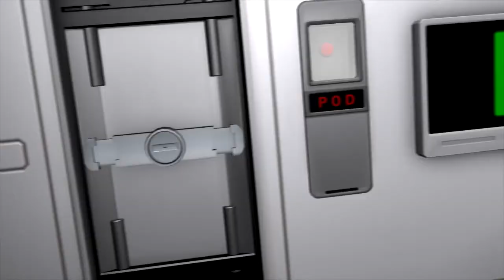Let's Play Zero Time Dilemma Part 17 [PS4] Pop Off (Blind)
🐧 The 999 / Virtue's Last Reward sequel! Game 3 of the Nonary Games Part 17: Pop Off. This is our Blind let's play of Zero Time Dilemma on the PS4! This is the third and FINAL game in the Zero Escape Trilogy, produced by Spike Chunsoft who did the Danganronpa Trilogy! Will we save the world or will our actions cause the coming tragedy? The thrilling conclusion to a thrilling series is now!

🐧 We will play until we have seen all endings in this visual novel classic. This will be a complete playthrough, by me your FlightlessBird, with cuts happening very rarely. When they do, I will have a constant time ticking during puzzles, so you will always know how long it took to solve each puzzle. So expect all the paths! All the puzzles! And more importantly, all the story! As a story-based channel, we will try to get every bit of lore information out of this new classic series and voice-over every line of dialogue.

🐧 This is the PS4 version. It is my hope to bring to you many other visual novel and puzzle games on this channel, this only being the first with others such as Ace Attorney coming later. This game features multiple endings and the PS4 version has a flowchart that allows us to better track these and jump around once we've completed the game once. This will allow us to see everything this game has to offer. While this is a newer game (released originally in 2016), I am a HUGE fan of Danganronpa and really wanted to play this trilogy.

🐧 Need a quick link to go to our Let's Play Zero Time Dilemma playlist?

🐧 Check out the beginning of the original Nonary Game, our let's play 999 [PC] Ep 1: 9 Hours, 9 Persons, 9 Doors (Blind) First Zero Escape Game, the Flightless Bird playthrough playlist

🐧 Check out the beginning of our let's play Virtue's Last Reward [PC] Ep 1: Game 2 of the Nonary Games - 999 Sequel (Blind), the Flightless Bird playthrough playlist

🐧 About ZeroTimeDilemma (from the Fandom Page): The game's genre is a mix of psychological horror, mystery, suspense and thriller. There are still slight elements of humor and comedy to fill in the gaps when the atmosphere isn't so dark, although there is a lesser focus compared to the previous two entries to focus on the more emotional and serious aspects of the story. The story also contains major science-fiction elements, preventing it from being a realistic murder mystery. The gameplay is a mix of escape-the-room and puzzle.

The story primarily follows three people: a nurse named Diana, a firefighter named Carlos, and a boy with a spherical helmet named Q. The three protagonists abducted by Zero and are trapped in a facility along with six other participants and are divided into three teams. Diana is trapped alongside Sigma Klim and Phi (both from Virtue's Last Reward), Carlos is trapped alongside Junpei Tenmyouji and Akane Kurashiki (recurring characters in the series), and Q is trapped alongside Eric and Mira (two original characters). The nine are forced to participate in the Decision Game, a death game which involves killing at least 6 out of the 9 players, bracelets that inject them with a drug every 90 minutes which induces memory loss, exploring the facility and solving escape-the-room puzzles in order to survive and escape, and figuring out the truth behind the game and Zero's identity.

🐧 Join me as we finish the series! I hope you enjoy! I look forward to seeing your replies, theories, and crazy remarks on this crazy game!